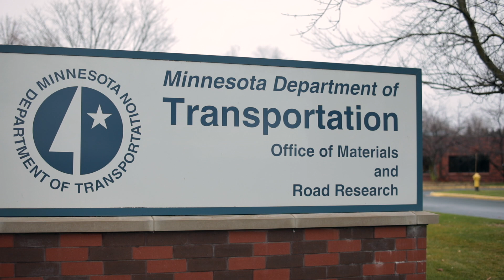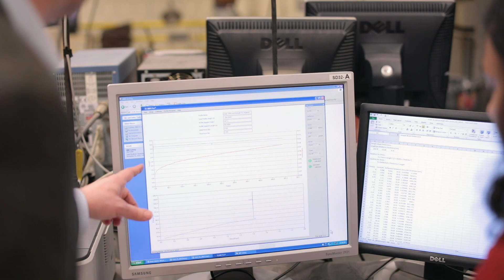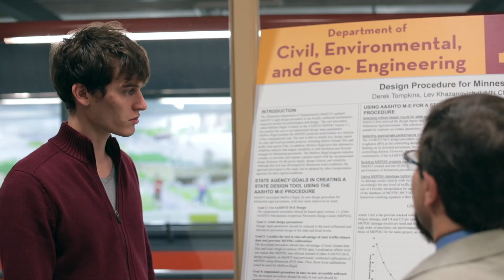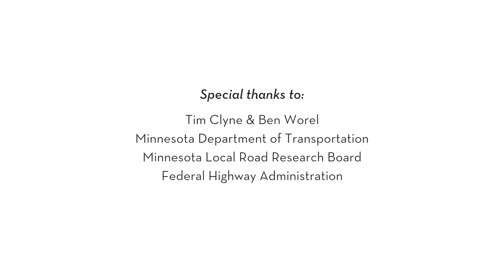Celebrating 30 Years of Innovation: Pavement Design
In celebrating its first 30 years from 1987 to 2017, the Center for Transportation Studies is looking back at research, education, and engagement highlights to illustrate the innovation that makes transportation better.

Pavement design, a key CTS research area, is a great example of how U of M research meets the practical needs of Minnesotans, in the Twin Cities metro and throughout the state. And it shows how knowledge grows over time, even over decades, and builds on the findings of past studies.

Minnesota’s cold and wet climate is tough on pavements. Designing pavements that can stand up to our harsh climate is a big priority for our researchers. They have developed new methods and specifications to extend pavement life, for both asphalt and concrete pavements. And they continue to push the envelope, using materials such as taconite byproduct and graphene nano-platelets to make more durable roads.